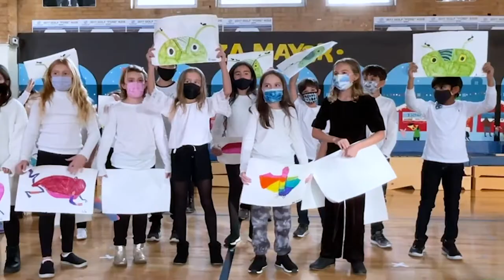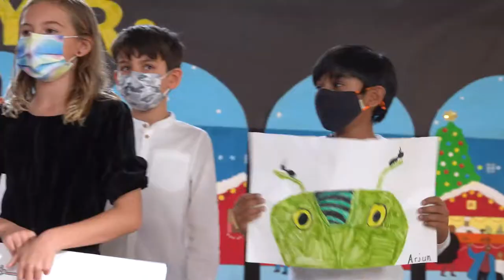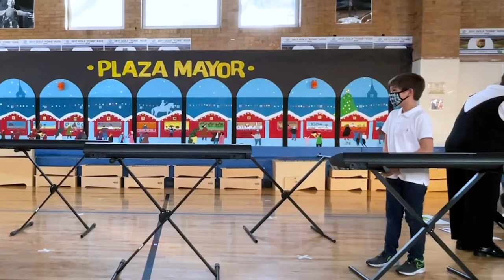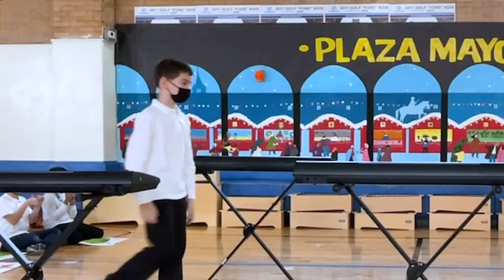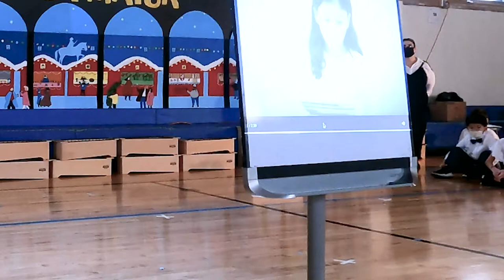3rd - 4th Winter Concert 2021